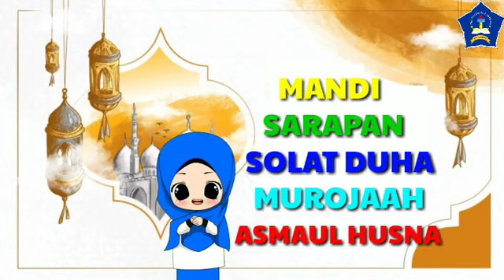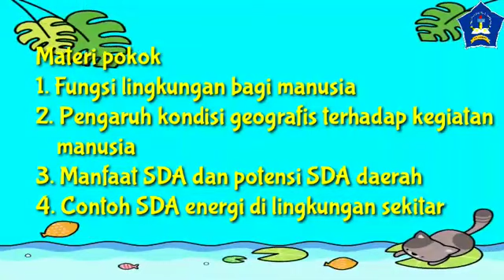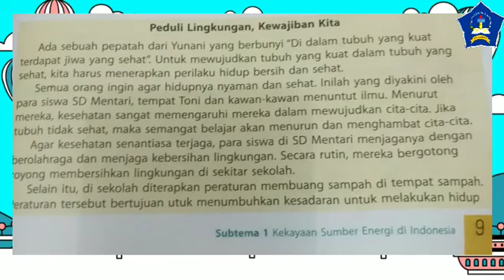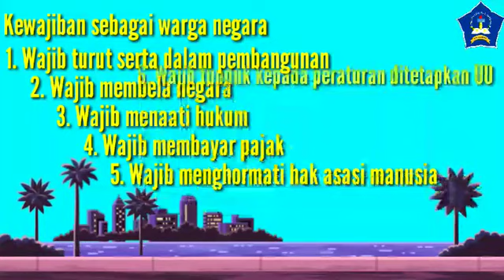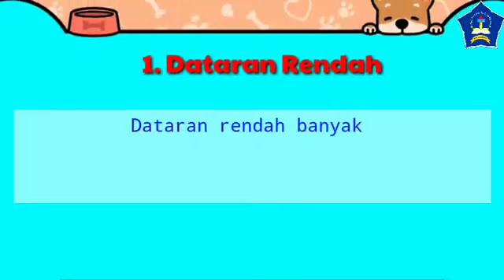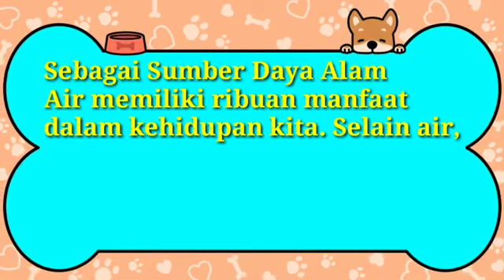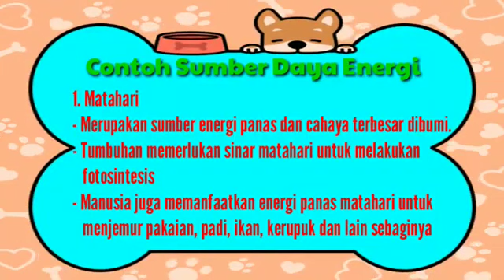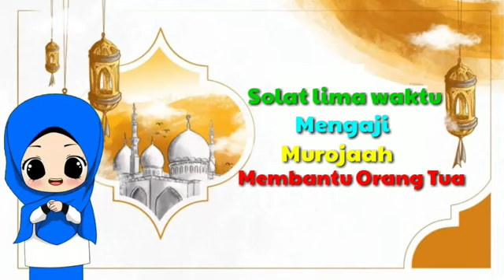Kelas 4|| Tematik Tema 1. kayanya Negeriku. PPKN & IPS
PPKN
Materi Pokok
- Hak dan kewajiban terhadap lingkungan
- Pelaksanaan kewajiban dan hak sebagai warga masyarakat dalam kehidupan sehari-hari

IPS
Materi pokok
- Fungsi lingkungan bagi manusia
- Pengaruh kondisi geografis terhadap kegiatan manusia
- Manfaat SDA dan potensi SDA daerah
- Contoh SDA energi di lingkungan sekitar